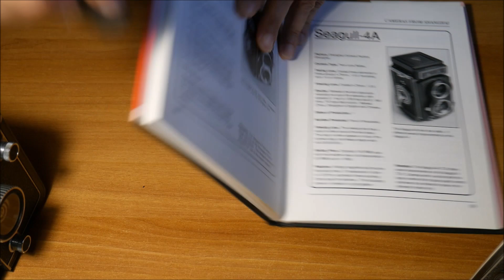Seagull 4 la cenerentola cinese che diventa una principessa (con foto di esempio)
La Seagull 4 è un'economica biottica cinese ma di ottima qualità sia meccanica che ottica, soffre solo sui riflessi interni alle lenti, ed è quindi consigliabile l'uso di un paraluce